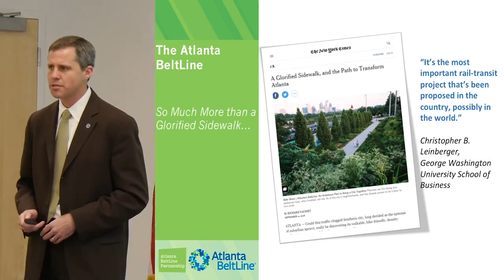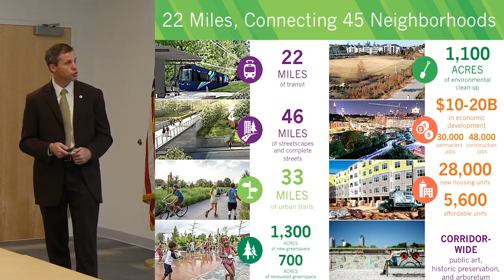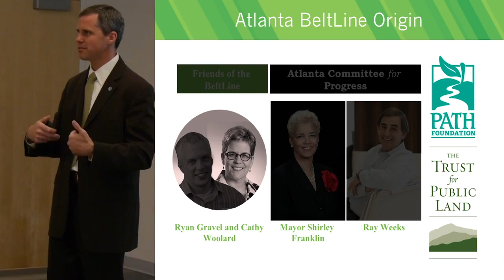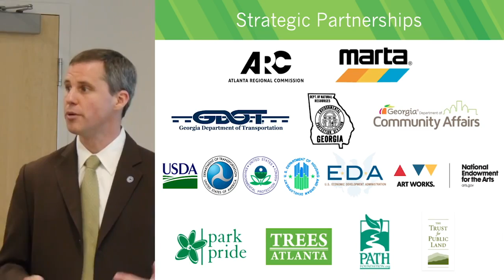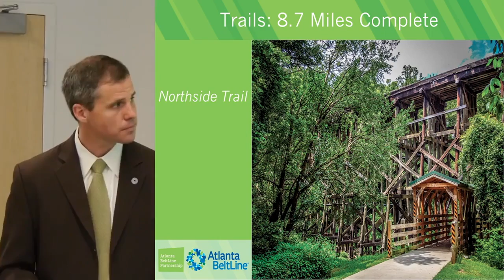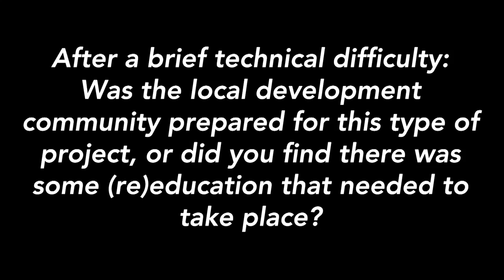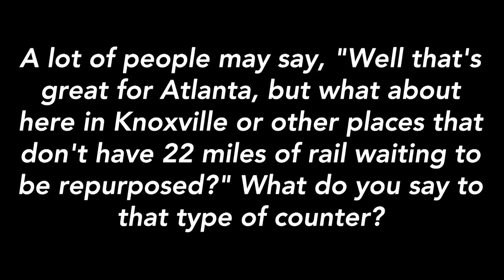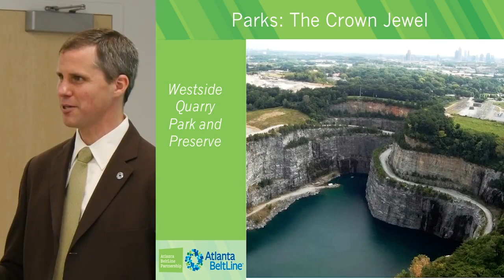Connecting Beltways and People - Rob Brawner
Atlanta Beltline